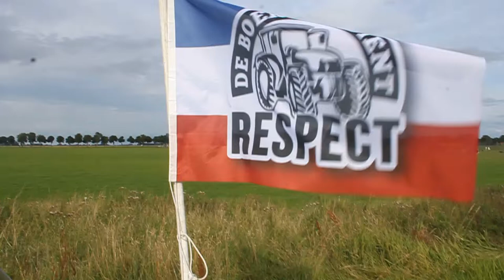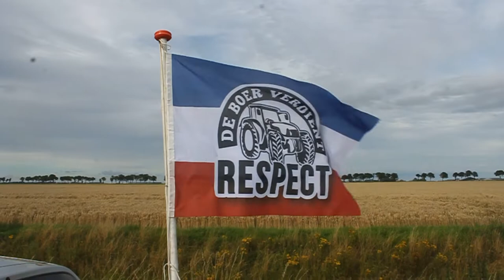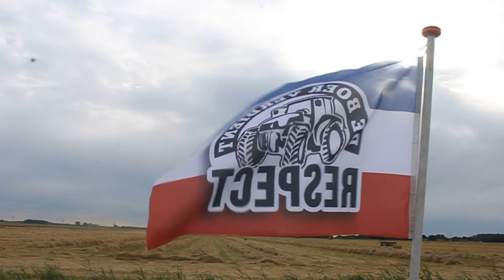stro oogst / gras. 2020 boeren protest.